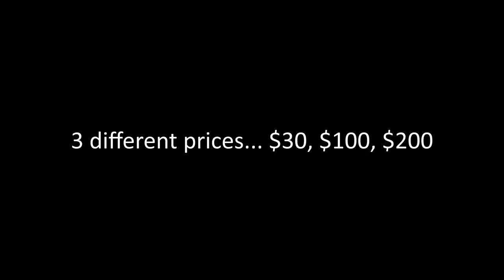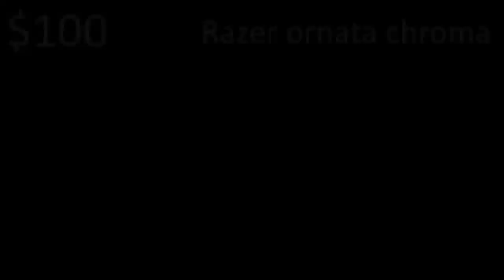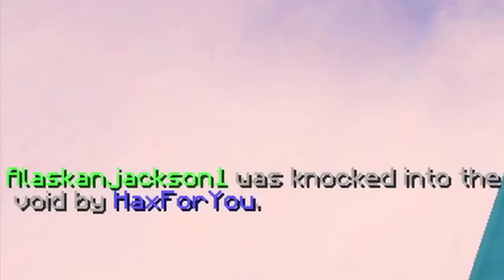$30 vs $100 vs $200 Keyboard sound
This is a reupload by: ranbear. GO SUB TO HIM RN!!!

tags/keywords: (definitely not stolen from tommyinnit)
minecraft bedwars hypixel bridge bridging minecraft texture pack resource pack Not Minecraft, But Water Rises or Minecraft, But Lava doesnt Rice, or any other but challenge like that. This NOT is a speed run / speed runner NOT of Minecraft against a killer / assassin but it is NOT me and my NOT good friends NOT playing the NEW FUNNIEST MINECRAFT MOD EVER!!! POG CHAMP!!! yeah no. no if you are reading this then HI! and BYE